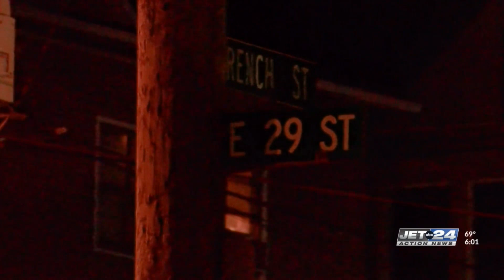Murder suspect charged in June 3 shooting